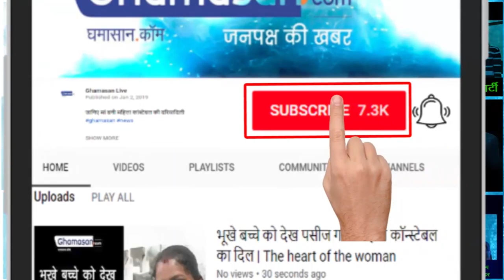Mouni Roy Looks Stunning In lakme Fashion Week 2019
लैक्मे फैशन वीक में मौनी रॉय ने बिखेरा जलवा, फोटोज वायरल